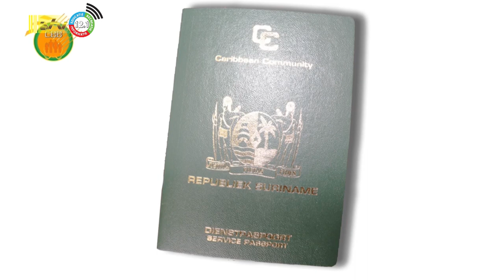15 06 2023 Staat heeft geen schuld in tekort aan materiaal voor paspoorten en ID’S